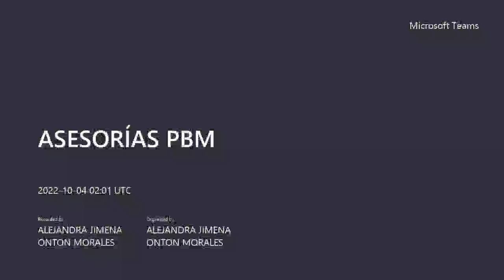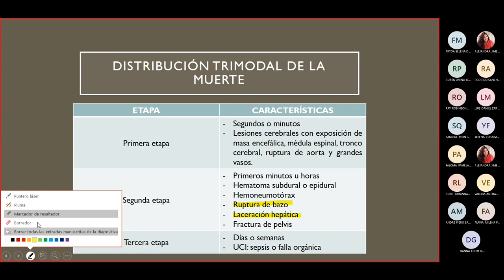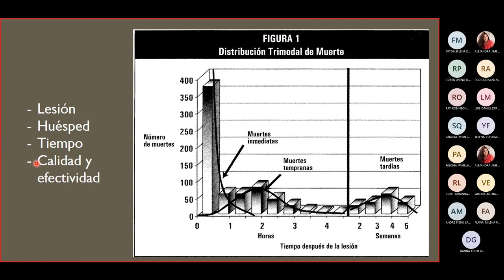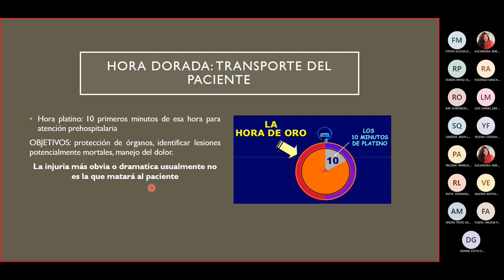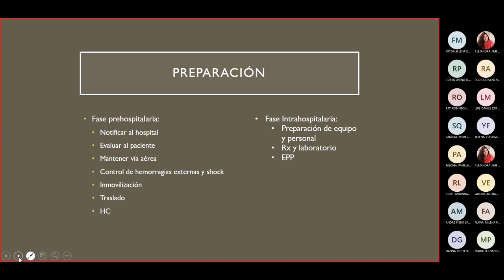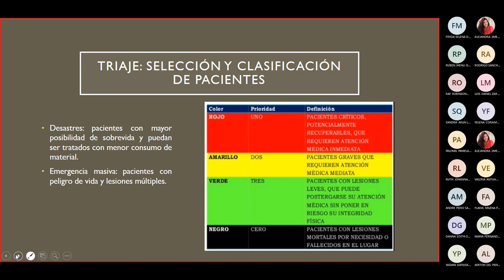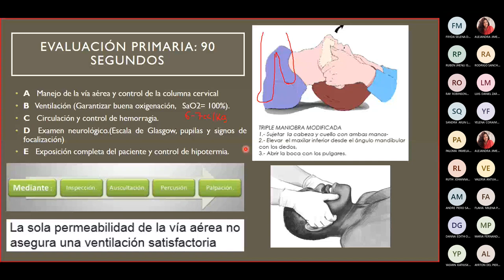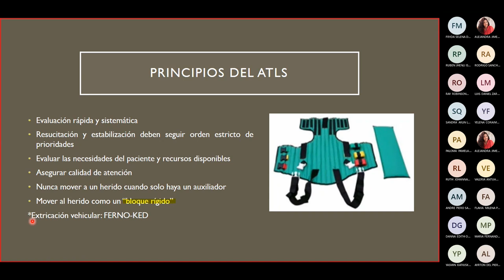Semana 7 - Atención al politraumatizado - PBM - 03/10/2022